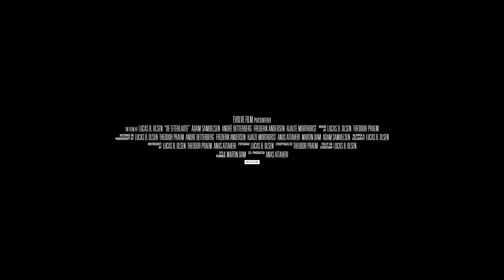De Efterladte - Trailer (En film af Lucas B. Olsen)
Den officielle trailer til filmen 'De Efterladte'

Kommer snart

Medvirkende:
Frederik Andersen
Adam Samuelsen
André Detterberg
Hjalte Morthorst

Instrueret af:
Lucas B. Olsen
Theodor Praem
Anas Attaheri

Historie og manuskript:
Lucas B. Olsen
Theodor Praem
André Detterberg
Frederik Andersen
Hjalte Morthorst
Anas Attaheri
Martin Dam
Adam Samuelsen

Komponister:
Lucas B. Olsen
Theodor Praem

Fotograf, klipper, colourist, foley og lyddesign:
Lucas B. Olsen

Co. producer:
Anas Attaheri

Lys og runner:
Martin Dam